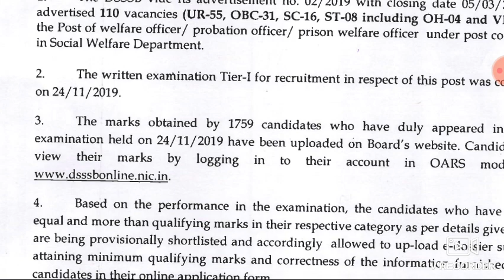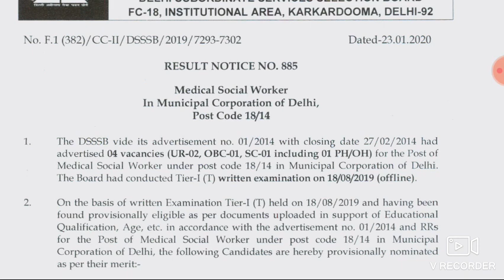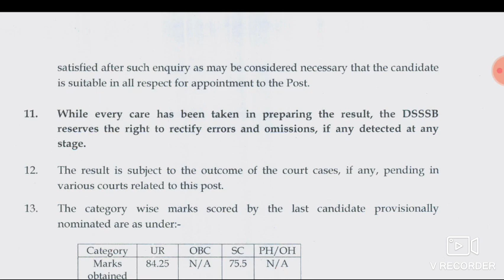DSSSB 2 RESULT DECLARED 23/JAN/2020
DOWNLOAD IN PDF DSSSB GRADE IV 2/17 ALL 13 SHIFT QUESTION PAPER WITH SOLUTION HELD ON SEP -OCT 2019

DOWNLOAD IN PDF DSSSB GRADE IV 20/18 QUESTION PAPER 18 SHIFT HELD ON AUG - SEP 2019 IN ENGLISH AND HINDI BOTH

👉DMRC PREVIOUS YEAR 14 SHIFT QUESTION PAPER WITH SOLUTION HELD IN 2018

DOWNLOAD IN PDF : SSC PHASE VI 12 SHIFT PREVIOUS QUESTION PAPER WITH SOLUTION IN PDF COMBINED IN BOTH LANGUAGE